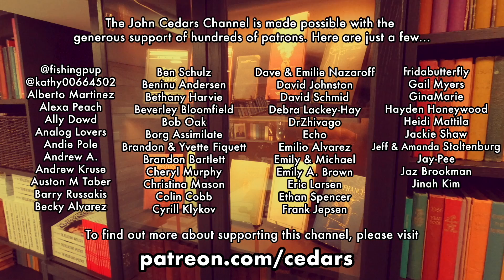A conversation with Patryk Ostrowski (ex-JW activist) The Polish Exodus - Extended Interview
When Patryk learned of the hypocrisy of Jehovah's Witness representatives at the Australian Royal Commission, it caused him to further distance himself from his faith. Rather than encouraging him to return, the resulting shunning only drove him further towards activism.